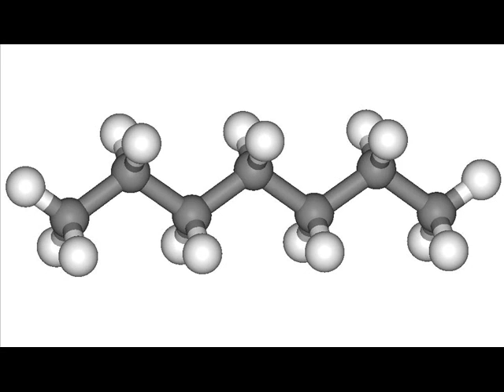"Seven (take 1)" by The Range Of The Awful Hand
"Seven (take one)" by The Range Of The Awful Hand recorded on an iPhone at Arcadia Audio 18/01/14